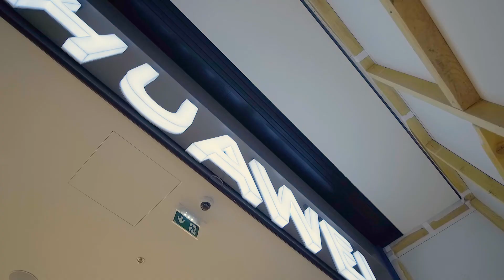Ils font Huawei en France | Élodie Charlotte Cleria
Découvrez la vie des employés de Huawei en France !
Élodie Charlotte Cleria est Cheffe de Projet en charge du développement des Huawei stores. Poussez avec elle les portes de notre prochain magasin
 où nos collaborateurs offrent une expérience unique à nos clients.